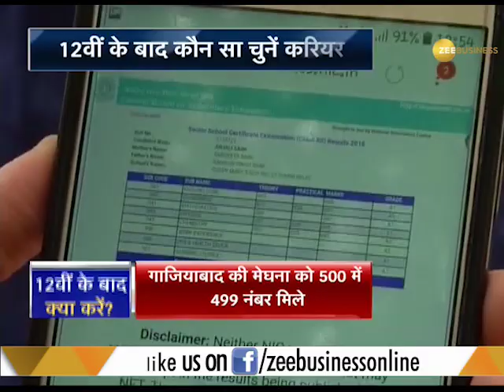All you need to know about which stream to opt after 12th boards